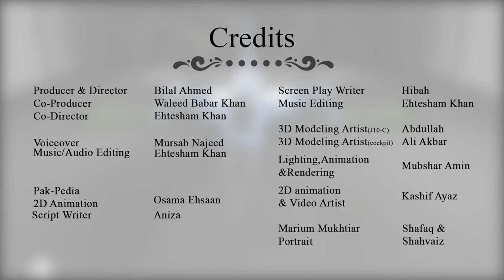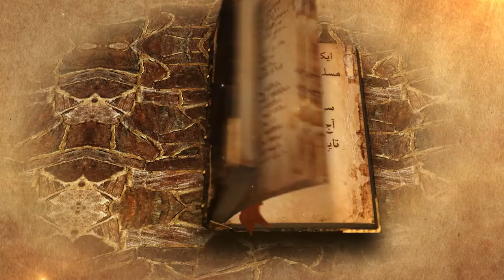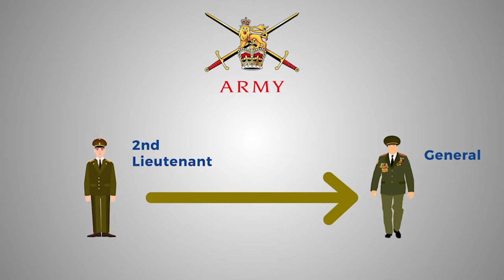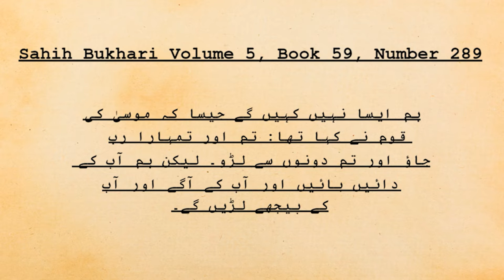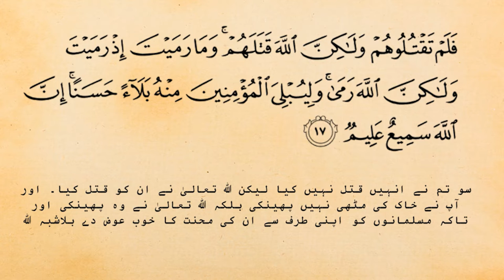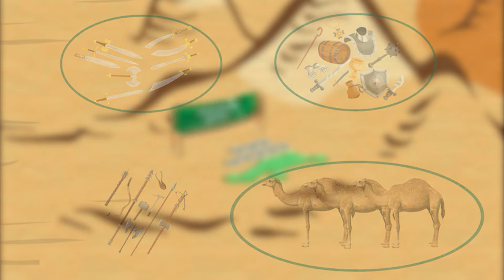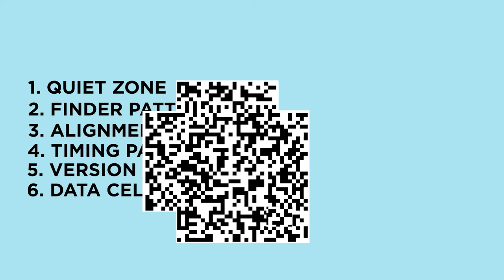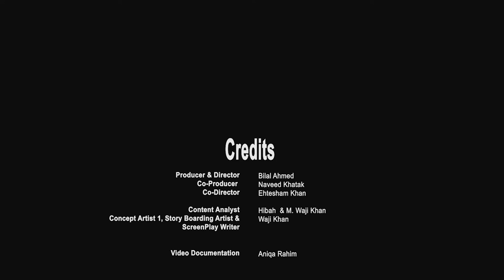Learning Urdu Cartoons Compilation | Meaning full & Informative Urdu Cartoons for Children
Brinytoons brings a complete hour full of excitement, fun and learn entertainment, information and mechanism of machines in 3D animation. The video is all about Learning urdu cartoons compilation meaningful & informative urdu cartoons for children.

The compilation video includes all Learning urdu cartoons compilation meaningful & informative urdu cartoons for children. The team of Brinytoons always strives to groom the kids and tries to play a healthy role in their better growth and development. Keeping our mission in view today we present you with the compilation video based on Learning urdu cartoons compilation meaningful & informative urdu cartoons for children.

J10C 00:00 - 06:00
Sir Syed Ahmed Khan 06:00 - 14:11
Pakistan Army Ranks  14:12 - 18:30
Ghazwa Badr  19:10 - 46:35
QR Code  46:36 - 51:42
Emblem of Pakistan  51:43 - 55:50
How a lantern works  55:51- 60:00

This Pakistani Cartoon Channel presents you with a fascinating, creative, and animatedLearning urdu cartoons compilation meaningful & informative urdu cartoons for children.for kids' knowledge and understanding and development of their interest in Pakistan .  So relax and enjoy theLearning urdu cartoons compilation meaningful & informative urdu cartoons for children.. This is one of the best  informative, entertaining compilation videos you'll ever see on the Urdu Cartoon Channel.

An excellent educational video to learn Islamic History by the Pakistani Cartoon Channel.

All 3D models/animations used in this video are purely the work of the production team of Urdu Cartoon Channel “BrinyToons/Briny Soft”.